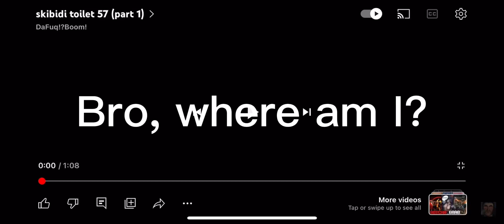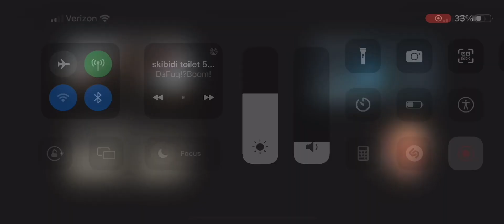Skibidtoilet, 57 part 1 sub tiles ￼